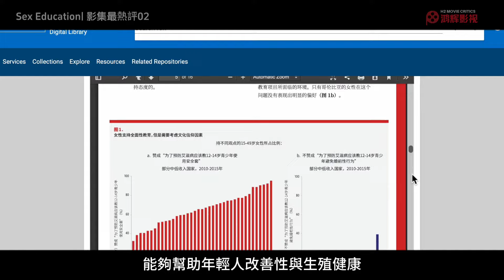【性爱自修室】大尺度青春神劇歸來！最終季評價為何大翻車？| Sex Education| 影集最熱評02 | 鸿辉影视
性愛自修室4播出之後其在爛番茄的觀眾評分僅獲得了34%，創下全系列以來的最低分數！

收穫如此慘烈評價的大部分原因是因為男主角Otis與女主角Maeve最後沒有走在一起。結尾的離別信更是讓人許多粉絲看得火冒三丈！

再來是新角色的出現導致元老級別的角色戲份被縮減一事，即使最後一集加長了三十分鐘，粉絲們還是看得不過癮！

今天，鴻輝影視將帶大家深入解析性愛自修室第四季的劇情！

00:00 性教育匮乏对青少年造成的负面影响
01:43 导致第四季劣评如潮的原因
04:01 Otis的角色成长曲线
05:01 Eric的角色成长曲线
05:55 Maeve的角色成长曲线
07:18 Otis與Maeve的最终结局
09:03 後記雜談
10:09 電影推薦度

編輯: 鸿哥
剪輯: 輝哥
監製: 鸿哥和輝哥

看完電影之後，你對該電影有什麼樣的想法呢？歡迎在下方留言討論！

鴻輝影視由馬來西亞兩名影痴-鴻哥與輝哥創立，旨在打造一個全民聊電影的生態圈！
我們會不定時地更新時下最熱門的影視評論，以及化身為”爛片”雷達，吐槽爛片！